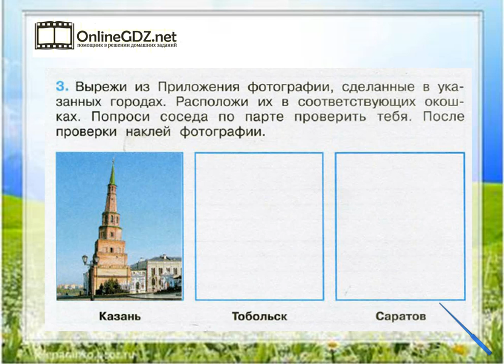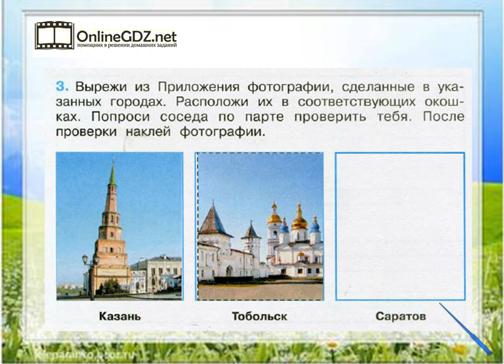Задание 3 Путешествие по России - Окружающий мир 4 класс (Плешаков А.А.) 2 часть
Выполняя задание №3, на странице 66, необходимо уметь данные фотографии помещать в соответствующие окошки. Справиться с этим упражнением будет легко, если сначала вы посмотрите видео с подробным объяснением.